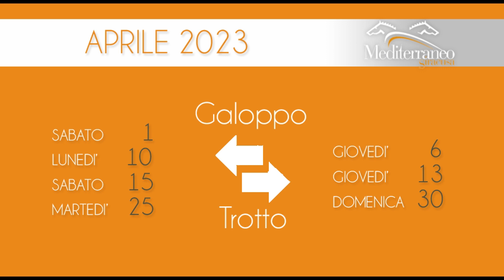SPOT IPPODROMO APRILE 2023